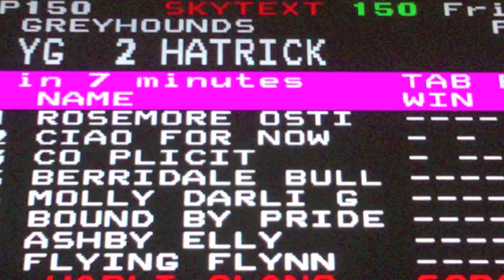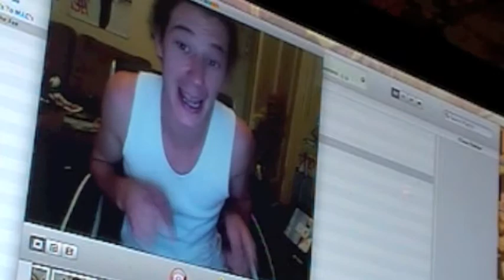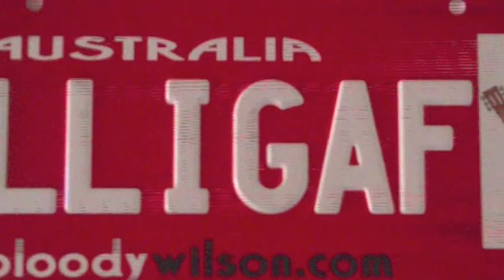Sadiztik (Film clip).m4v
Just some shit i was fuckin around with. makes me laugh...